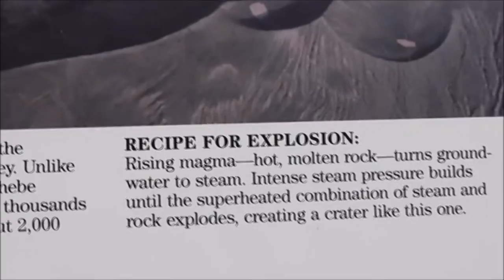Ubehebe Crater Death Valley USA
Ubehebe Crater is a large volcanic crater 600 feet deep and half a mile across. We often hear mistakenly that "Ubehebe" means "big basket", but the Paiute name Ubehebe was first applied to the 5,678 ft. Ubehebe Peak, 24 miles southwest of the crater. How the name Ubehebe became associated with the crater is not known. To the Timbisha Shoshone Indians, the crater has been known as "Tem-pin-tta- Wo’sah", meaning Coyote’s Basket. Although applying this translation to the word Ubehebe has produced a great deal of confusion, but comparing the crater to a basket is appropriate.

Maar Volcanoes
 How did these craters originate? They are known as maar volcanoes, created by steam and gas explosions when hot magma rising up from the depths reached ground water. The intense heat flashed the water into steam which expanded until the pressure was released as a tremendous explosion. The western cluster of Maar volcanoes was the first to form, then the southern cluster, followed by Ubehebe—the largest of them all—possibly as recently as 300 years ago.